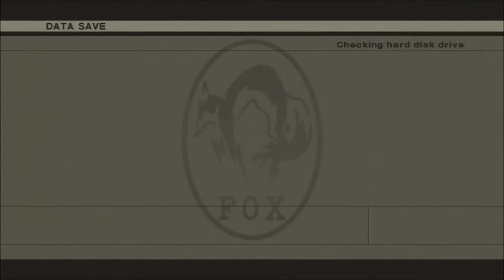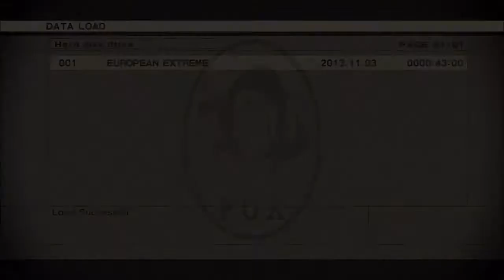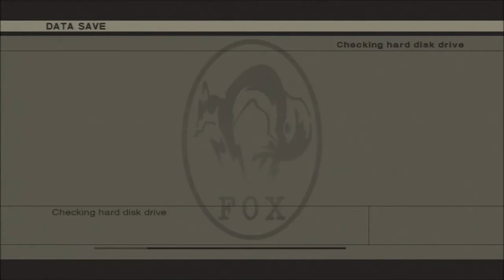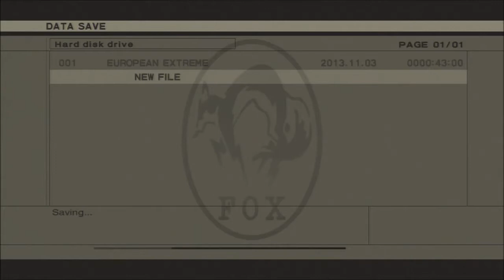MGS3 HD E-Ex Foxhound No Silencer Play 08/10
サイレンサー無しで称号Foxhoundを目指すぞ!!　\(^0^)/

PlayStation3 Metal Gear Solid HD Collection EU version (PAL)
Metal Gear Solid 3: Snake Eater HD Edition
Difficulty: European Extreme
Play Condition: No Silencer
Rank: Foxhound
Play time: 45m 55s
Finished time:
Used Console: PlayStation3 160GB HDD (CECH3003A) PAL
Used Controller: Dualshock3
Player: HIkari

Metal Gear Solid 3 HD Edition Foxhound Naked play